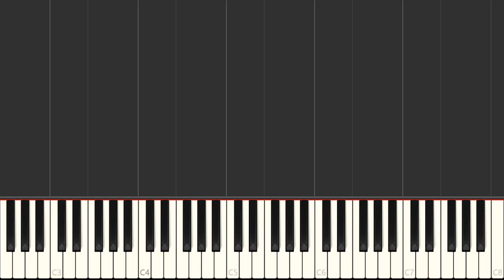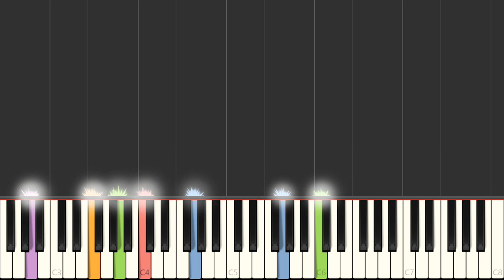Piano - SNES Der Langrisser - Aniki